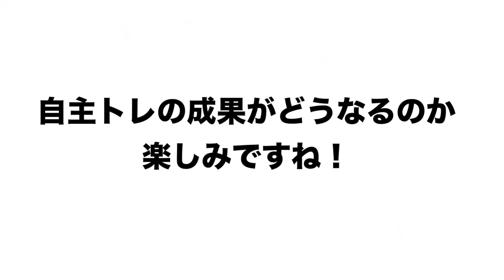【阪神藤浪が巨人菅野に弟子入り‼︎】ライバル同士の自主トレについて感じること【プロ野球】